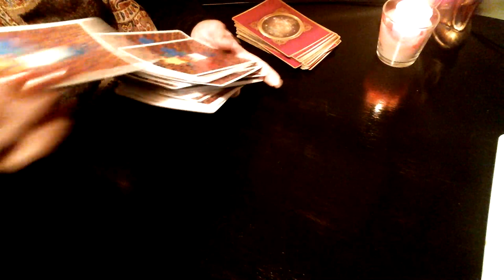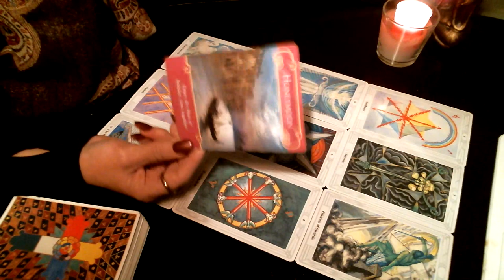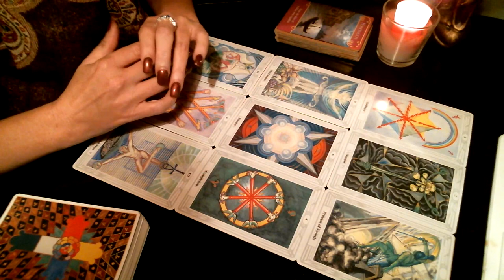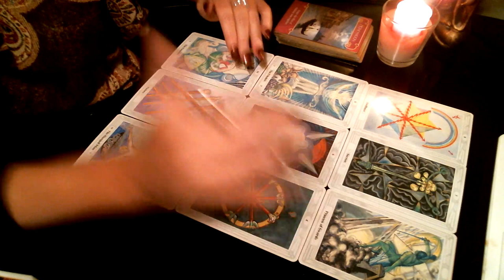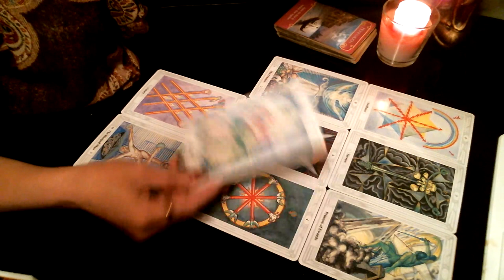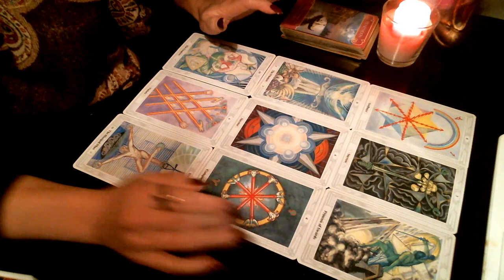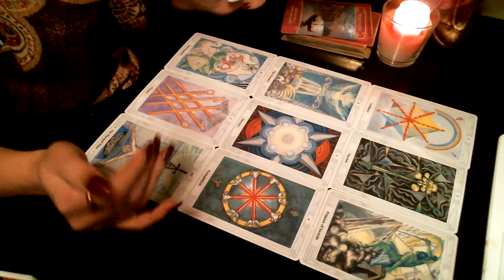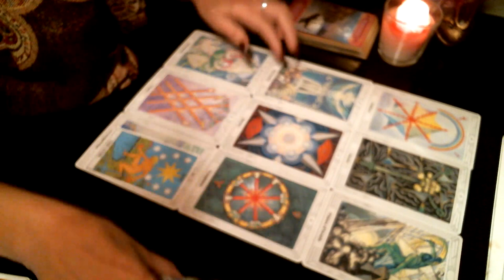Taurus November Love | They Knew You Were Right All Along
Become an EXCLUSIVE member to my channel by clicking this link!

Once you become a channel member you'll get to engage in a live monthly chat with me where I'll offer you a tarot card reading to any question you ask (no medical or legal)

Any Questions.